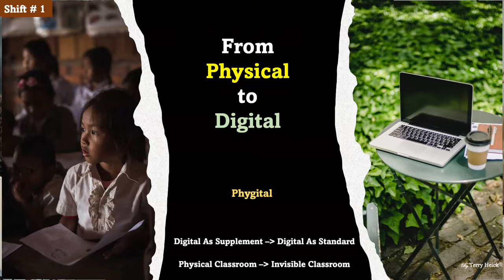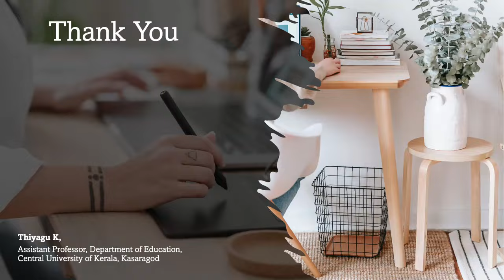Classroom of the Future: 7 Most Powerful Shifts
This slide presentation highlights the Classroom of the Future: 7 Most Powerful Shifts. Especially these slides explain the shift from Today’s Learning to Tomorrow’s Learning.